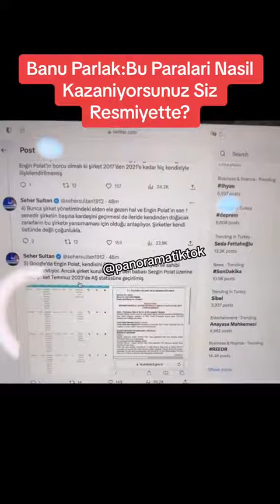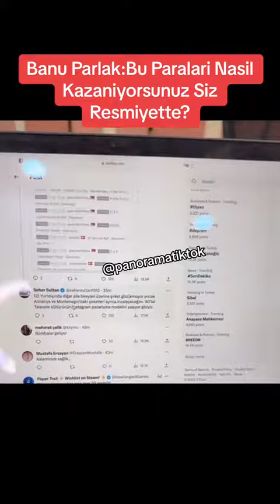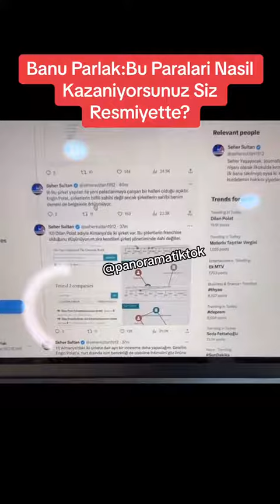Banu Parlak Dilan Polat'ın Kazandığı Para ve Ödediği Vergileri İnceliyor